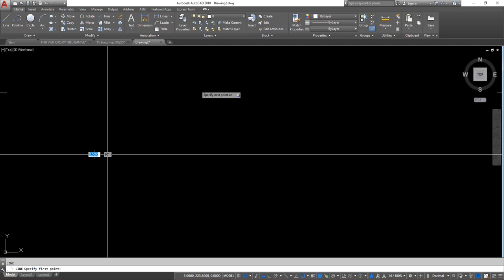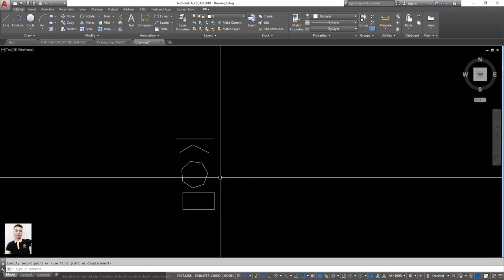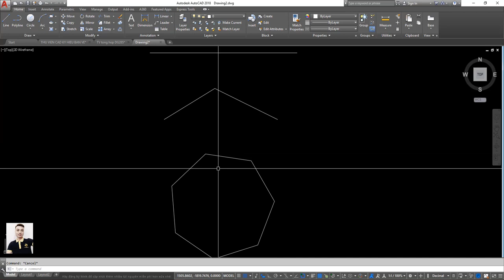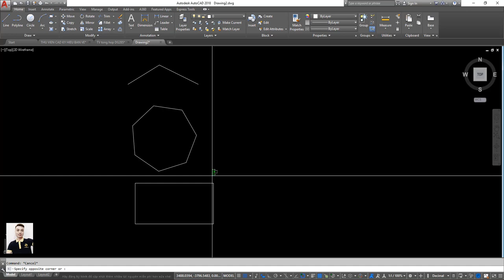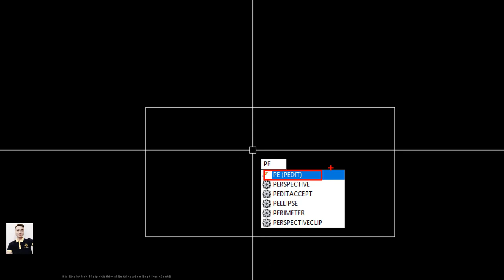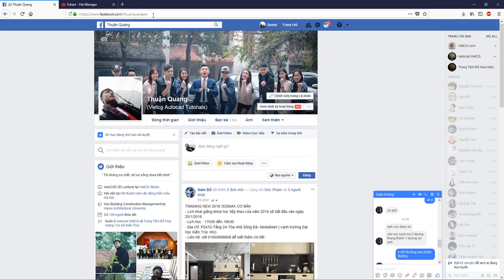✅ Nối liền các đoạn thẳng trong Autocad - Lệnh Join, PEdit // video học autocad // thuan quang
Video hướng dẫn chi tiết cách nối liền các đoạn thẳng trong autocad bằng các lệnh J (join) và PE (pedit).
Học autocad qua video
Video autocad, Lệnh Join (J) trong autocaad, autocad thuan quang, nối 2 đường thẳng trong autocad, lệnh PE (pedit), nối đoạn thẳng trong autocad, autocad cơ bản, autocad nâng cao, học autocad, hướng dẫn autocad, autocad và làm như thế nào.

Chúc anh em gặt hái nhiều thành công!
| AutoCAD cơ bản | Lỗi AutoCAD | Đường tròn trong AutoCAD|
| Lỗi hiển thị đường tròn | Lỗi hiển thị cung tròn | Lệnh ViewRes | |
| Lệnh RE Regen | Lệnh Options | Độ phân giải hiện thị trong AutoCAD | Lệnh Arc | Lệnh Circle bị co méo| autocad thuan quang | autocad và làm như thế nào | autocad và các lỗi thường gặp | thủ thuật autocad | mẹo vặt autocad | Lện RE trong cad | lệnh REGEN trong cad